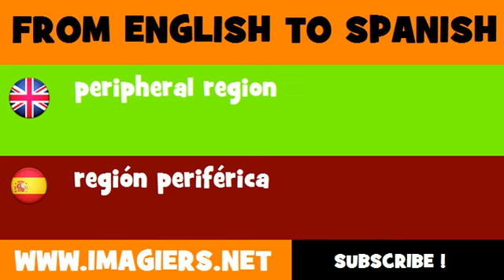FROM ENGLISH TO SPANISH = peripheral region